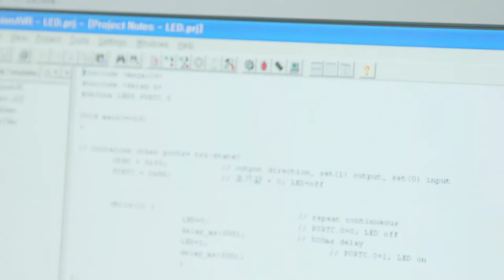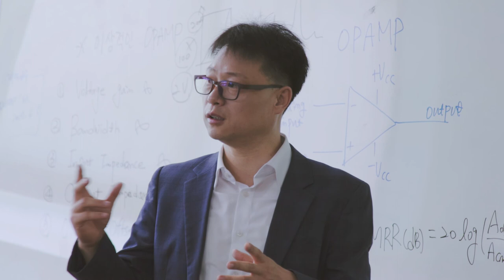[하이틴TV] 남부대학교 - 전기공학과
학생 가치 우선
최고의 교육환경

남부대학교의 전기공학과를 소개합니다.